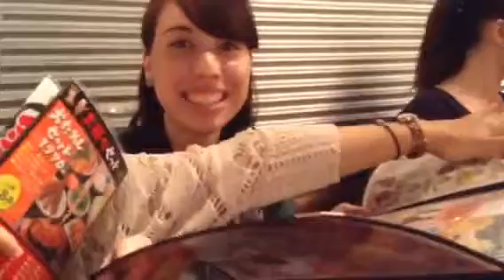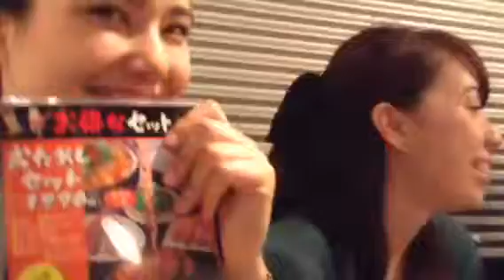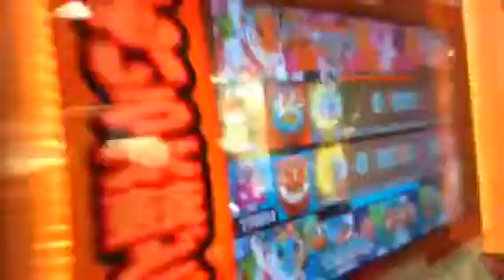Summer 2014 Dinner at Tachikawa, Japan